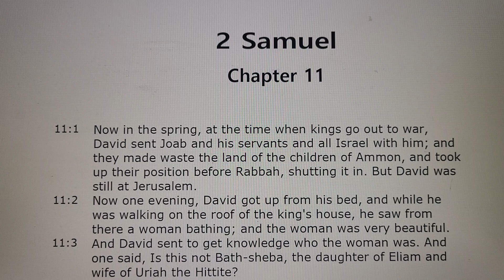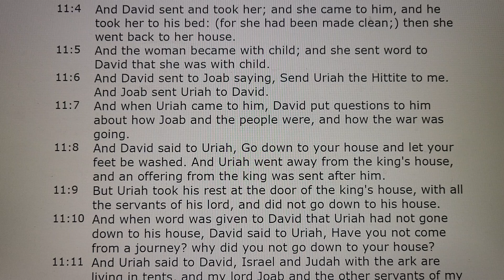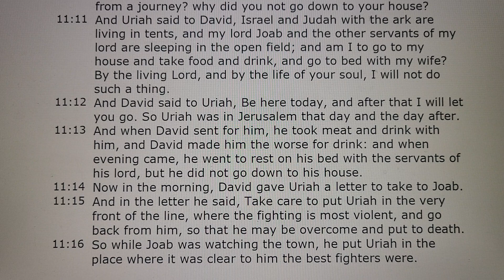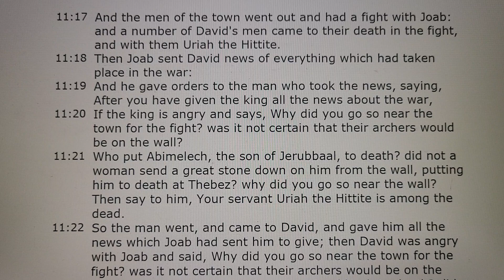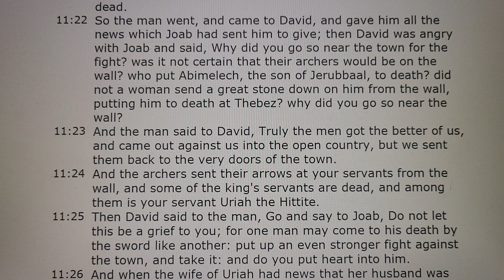2 Samuel Chapter 11 Audio Bible 사무엘하 11장 성경 보면서 듣기 쉬운영어버전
2 Samuel Chapter 11 Audio Holy Bible with Text 사무엘하 11장 성경 보면서 듣기 쉬운영어버전